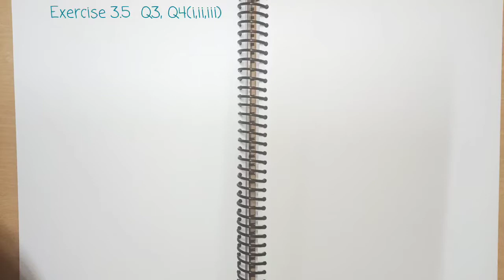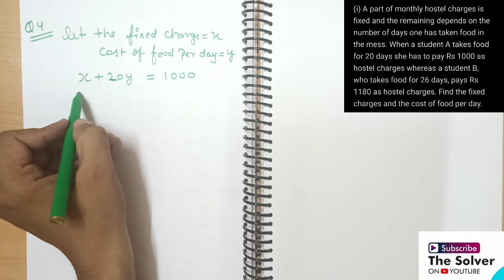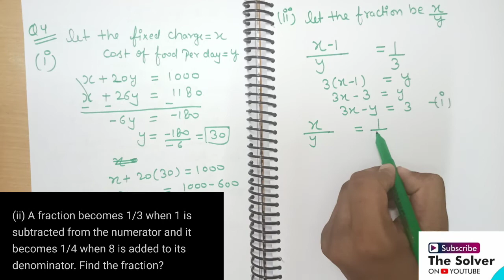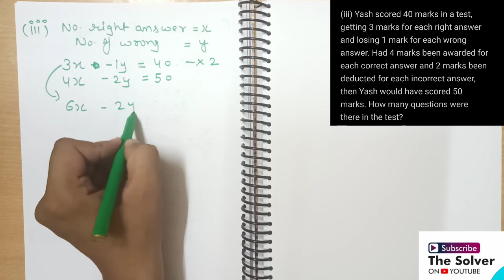Linear Equations|Exercise 3.5 Q-3,4 |chapter 3| Maths Class 10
Hello students,
In today's lecture We are going to be discussed about pair of Linear equations
exercise 3.5Q3,4 complete  in mathematics class.

so please watch complete lecture for better understanding.

Team,
The Solver.